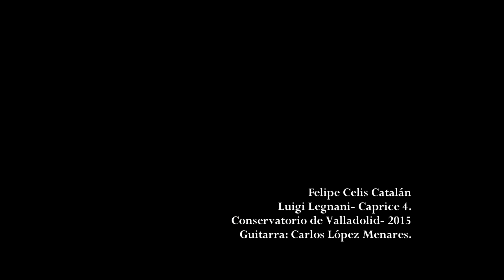Luigi Legnani- Caprice 4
Felipe Celis Catalán
Luthier: Carlos López Menares.
Conservatorio de Valladolid, 2015.